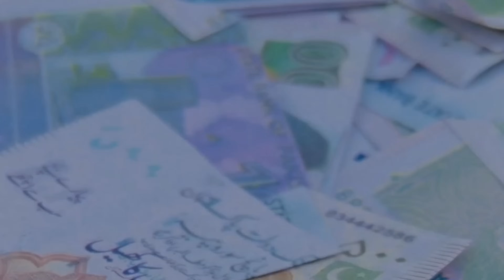Nafees Aw Da Bakhtawar Qarza | Afaq Aw Nafees 2023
Nafees Aw Da Bakhtawar Qarza Afaq Aw Nafees 2024

afaq aw nafees vines
afaq aw nafees vlogs
afaq aw nafees 2023
afaq new nafees plus
afaq aw nafees school
nafees al afaq new video
afaq new nafees funny video
afaq aw nafees vines 2023
afaq aw nafees da jadu gotma
nafees, nafees vines
nafees video
nafees drama
nafees nafees
nafees gujjar
nafees vines 2023
nafees fail sho, nafees cartoon
nafees quran
nafees funny video,
nafees funny
nafees funny tik tok
nafees funny video gane
nafees funny video 2022,
nafees funny clips

pashto drama
pashto drama 2020
ismail shahid drama
nafees da chargo ghal
islahi video
hafgan video
yateem mashom
yatim mashom
yatemanan
nafees aw tooti
da nafees tooti
nafees new videio
pashton funny
pashto funny school
nafees funny
nafees vines
nafees pashto funny
pashto drama pashto drama
ismail shahid pashto drama
pashto funny drama
nafees poetry
nafees badmash
da nafees karnama
pashto mazahiya drama
aladdin drama pashto
pashto comedy drama
hum pashto 1 dramas
pashto new drama 2021
aladdin pashto drama
pashto 1 drama
pashto drama video
pashto drama pashto
pashto drama drama
pashto drama film
pashto drama hd
pashto pashto drama
ismail shahid new drama
pashto jahangir drama
aladdin pashto drama lemar tv
pashto new drama 2020
jawahar garh drama
pashto wala drama
pashto old drama
nadia gul pashto drama
hum pashto 1 tv drama
drama pashto film
ismail shahid funny drama
pashto comedy drama 2020
pashto drama pashto drama pashto drama
shahid pashto drama
avt khyber live tv pashto drama
youtube pashto drama
pashto tv drama
lemar tv dramas pashto
khyber tv drama
khan pashto drama
pashto full drama
pashto drama wala
www pashto drama
khkula drama pashto
ismail shahid video
ismail shaid drama
pashto 1 tv drama
pashto ptv drama
pashto drama com
ismail shahid new drama 2020
pashto new comedy drama
jahangir jawargar drama
pashto drama 3gp
pashto jawahar drama
pashto local drama
pashto drama jawahar
pashto drama jawargar youtube
pashto drama live
pashto drama website

Note: All the background music & funny effects shown in video belongs to be repeated owners and not me.
I am not the owner of any background music and funny effects showed in the video.

Don't compare it someone culture and religion this is just for fun and entertainment all videos is based on Real stories.

Instagram.com/afaq_ahmad315